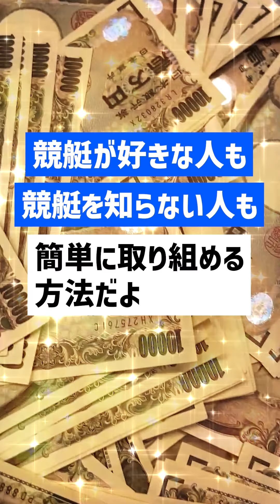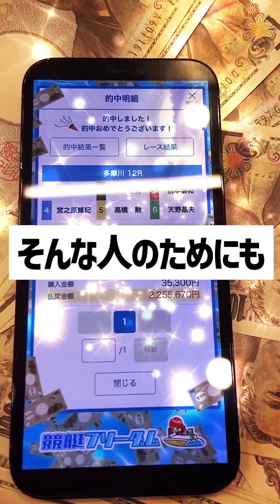野田なづき、大山千広に勝利｜浜名湖ヴィーナス｜インタビュー｜美人女子ボートレーサー/ボートレース/競艇選手/競艇予想/稼げる/稼ぐ方法/簡単/副業/投資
ボートレース界でも美人ボートレーサーとして人気のある、野田なづき選手。そして実力も折り紙付きの大山千広選手。そんな2人の勝負の行方は…。

目次
00:00　野田なづき、大山千広に勝利｜浜名湖レディース
00:40　競艇フリーダムよりお知らせ